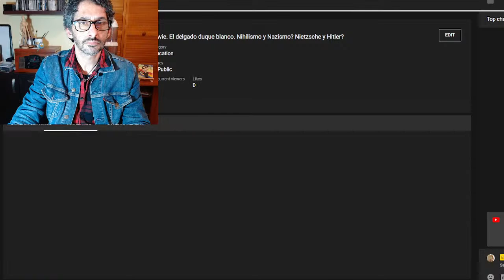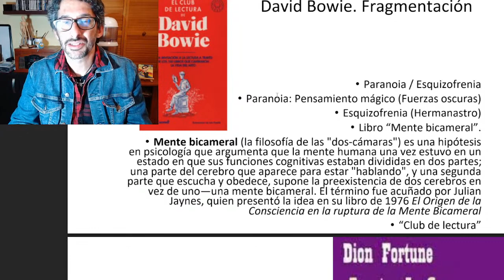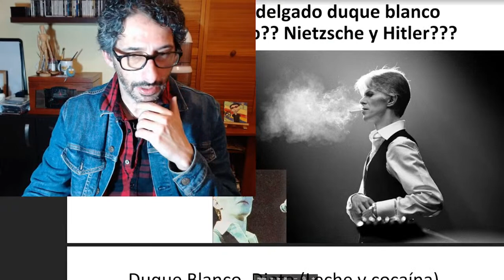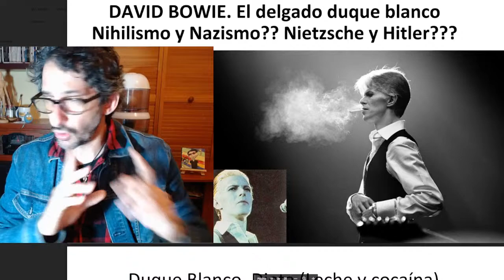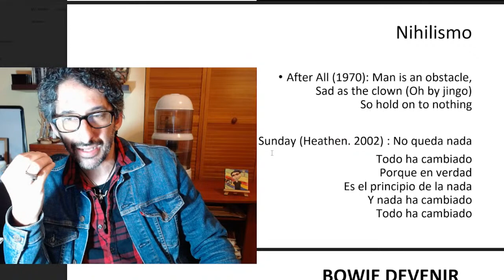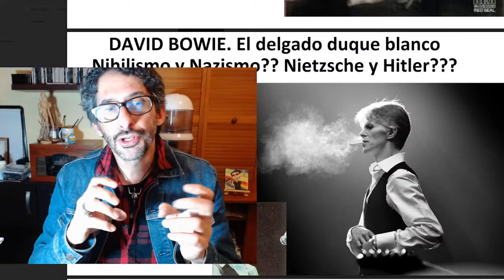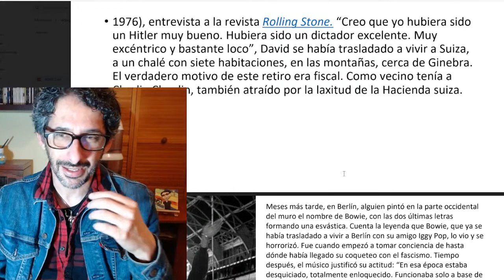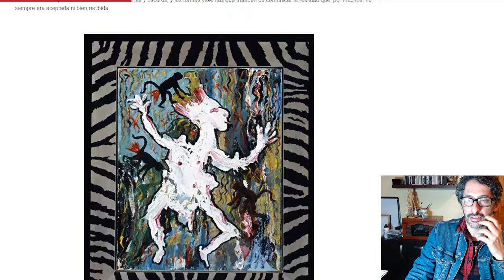Bowie. El delgado duque blanco. Nihilismo y Nazismo? Nietzsche y Hitler?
Relaciones entre la música de Bowie y la filosofía de Nietzsche
Acá una lista de reproducción con mis videos de Nietzsche para complementar: